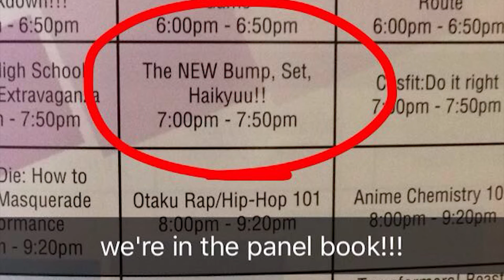Anime Midwest - 2016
CGIM Project - because of requirements it had to be shorter :/